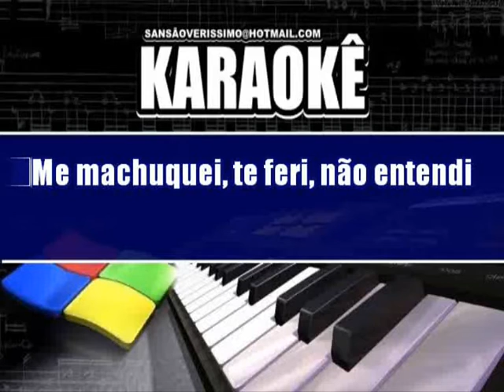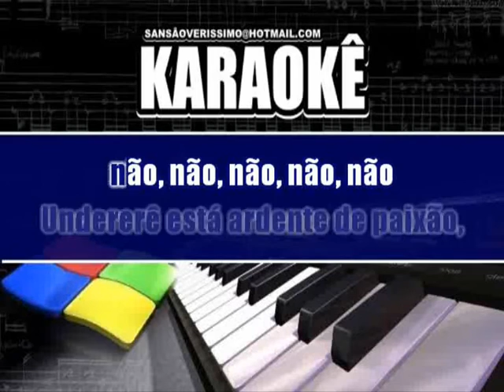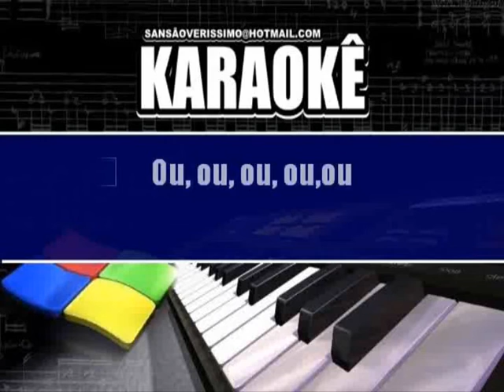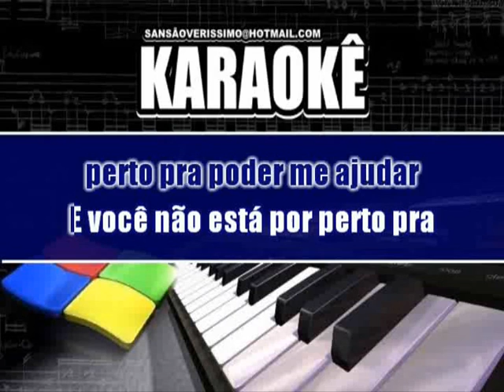Karaokê Eliana De Lima Desejo de Amar